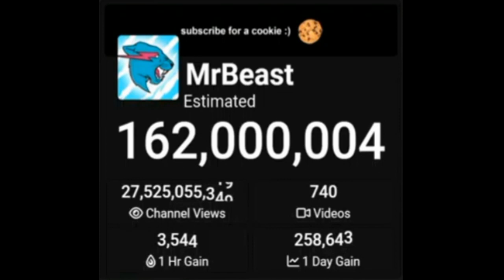MrBeast Hits 162M Subscribers